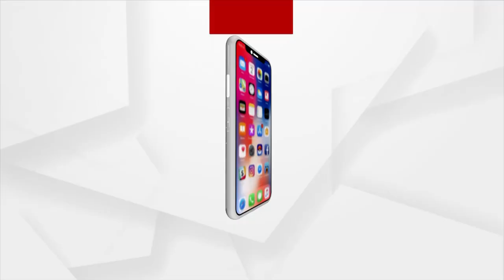ବିଶ୍ବ ସୁନ୍ଦର ସ୍ବାସ୍ଥ୍ୟ ପ୍ରତିଯୋଗିତାରେ ଚନ୍ଦନଙ୍କୁ ମିଳିଛି ସ୍ବର୍ଣ୍ଣ ପଦକ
ଜନ୍ମ ମାଟିରେ ପହଞ୍ଚିଲେ ସୁନା ପୁଅ ଚନ୍ଦନ। ଭୁବନେଶ୍ବରରେ ପହଞ୍ଚିବା ପରେ ତାଙ୍କୁ ସ୍ବାଗତ ସମ୍ବୋର୍ଦ୍ଧନା କରାଯାଇଥିଲା। ଏହା ପରେ ସେ ଜନ୍ମାଟି ବ୍ରହ୍ମପୁର ଯାଇଥେଲେ। ବ୍ରହ୍ମପୁରରେ ମଧ୍ୟ ଚନ୍ଦନଙ୍କୁ ବିପୁଳ ସମ୍ବୋରଧନା କରାଯାଇଛି।